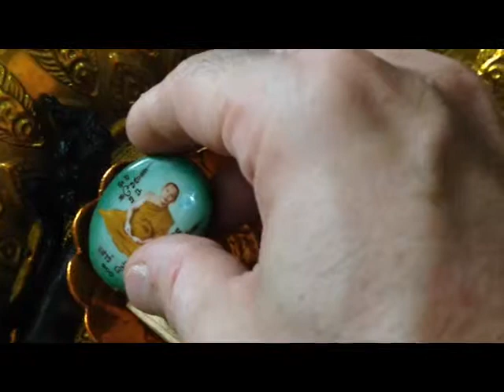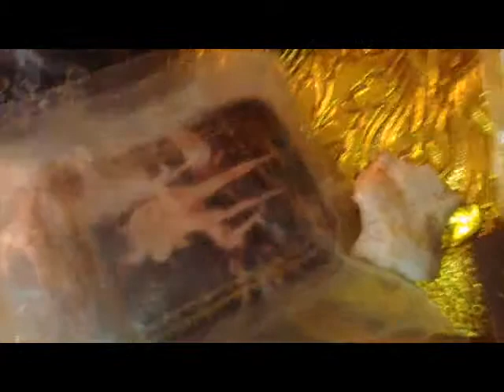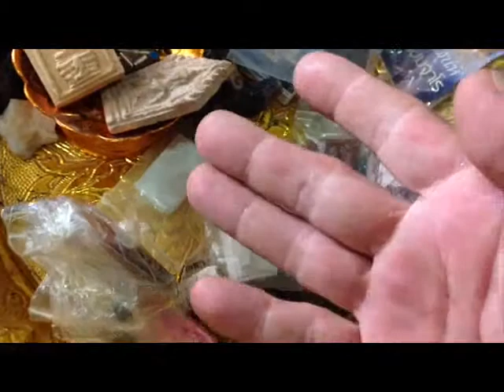The Making of Asura Powders and other Sacred Muan Sarn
Asura Powders and other Sacred Muan Sarn
Part 2 of a multi Part Documentary of the Making of the Muan Sarn for the Wai Kroo Amulets I shall be distributing after the Ceremony sometime in March-April 2014.